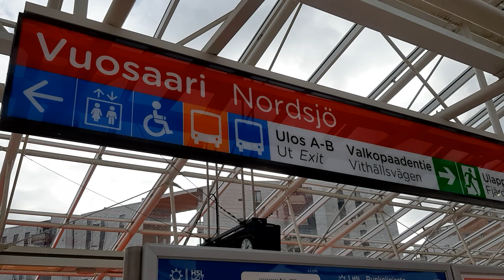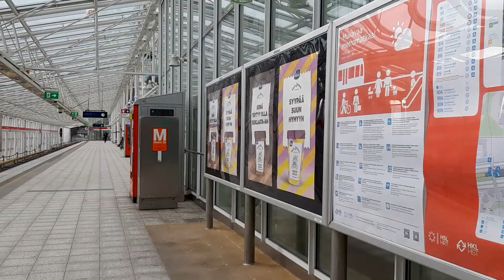Ride in Helsinki metro - Vuosaari (Nordsjö) station (metroasema) - 19.03.2019